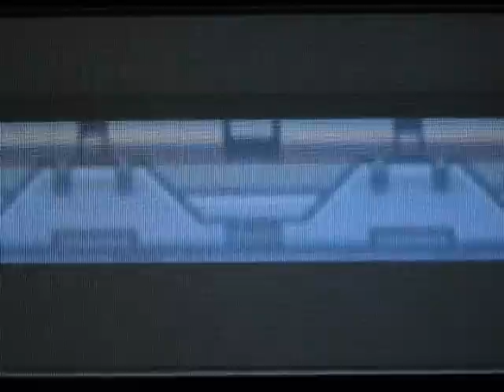Sonic Advance 3 No Emerald Walkthrough Part 1 (With Commentary)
Walkthrough and game info:
Platform it was recorded on: Nintendo Gamecube
Accessory Used: Game Boy Player (It's a Gamecube accessory that attaches to the bottom of your Gamecube and can play most GB, GBC and GBA games.)
Recorded with: Canon Powershot S3iS camera

Part 1: Welcome to Sonic Advance 3!

Route 99 act 1, 2 & part of 3

This is it! The beginning of my Sonic Advance 3 Walkthrough! This will finish the trilogy of "Advance" games.

This is a "No Emerald" walkthrough, meaning that I did not collect the Chaos Emeralds.